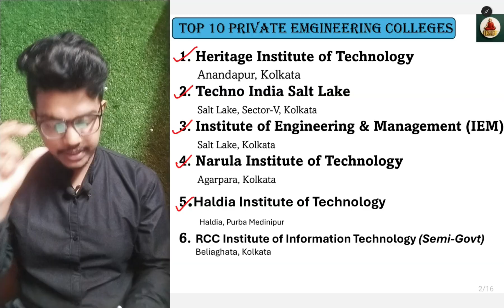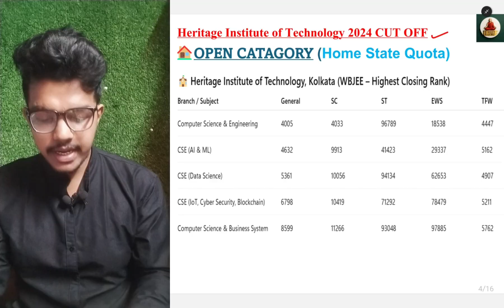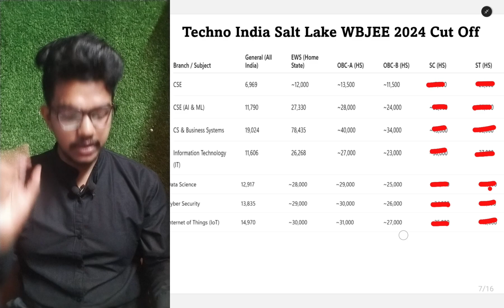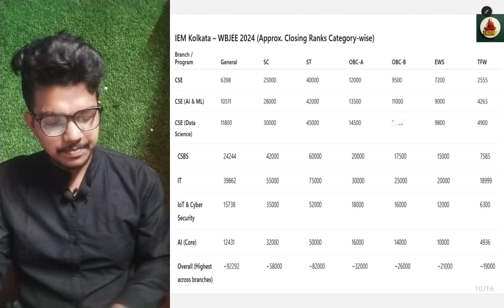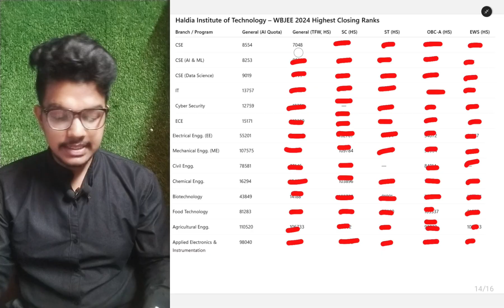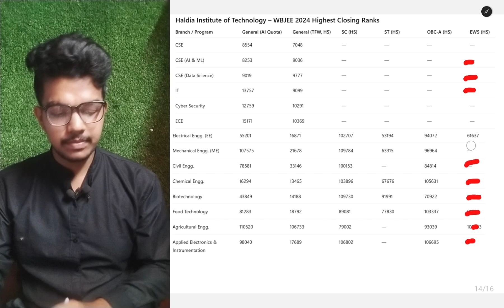WBJEE 2025 : Top 10 Private Engineering Colleges in West Bengal | 🎯 Fees, Placements & Cutoff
𝐈𝐈𝐍𝐄𝐄𝐓 𝐆𝐔𝐑𝐔 এর 𝐚𝐩𝐩 𝐝𝐨𝐰𝐧𝐥𝐨𝐚𝐝 এর 𝐥𝐢𝐧𝐤:👇
Available on Play Store:-

top private engineering colleges in west bengal
best private colleges for btech in west bengal
jee main private colleges west bengal
wbjee 2025 private college list
private btech colleges in kolkata
best private engineering colleges under wbjee
iem kolkata placement 2025
heritage institute of technology fees
cutoff for iem kolkata 2025
heritage vs iem which is better
techno india placement record
techno india salt lake fees
wbjee private college predictor 2025
jee main colleges in kolkata
iem vs heritage college comparison
minimum rank for iem
best private cs colleges in west bengal
wbjee counselling for private colleges
top 10 private btech colleges kolkata
cutoff for it branch in iem
placement in heritage college kolkata
iem hostel fees 2025
private colleges accepting jee main in west bengal
top engineering colleges in kolkata private
low fees private engineering colleges in west bengal
wbjee 2025 college list private
iem kolkata cs cutoff 2025
techno india main campus review
heritage college placement 2025
jee main cutoff for private colleges west bengal
private engineering colleges with best ROI
top private electronics colleges in west bengal
btech admission through wbjee private colleges
engineering college fees comparison
private btech colleges with high placement west bengal
top 5 private colleges for mechanical engineering
best private engineering campus in west bengal
iem college admission 2025
techno india admission process
wbjee counselling private vs govt
heritage institute vs techno india
which is better iem or techno india
placement in private engineering colleges west bengal
jee main percentile for private colleges
top cs branch private colleges west bengal
fees for btech in private colleges
wbjee private college seat matrix 2025